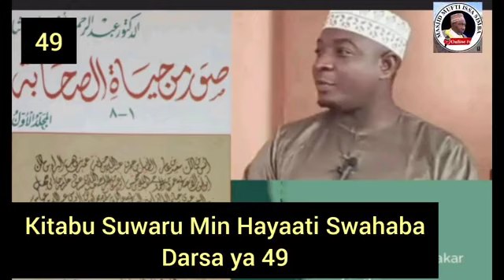KITABU SUWARU MIN HAYAATI SWAHABA "DARSA YA (49)": SHEIKH ABUBAKAR OTHMAN